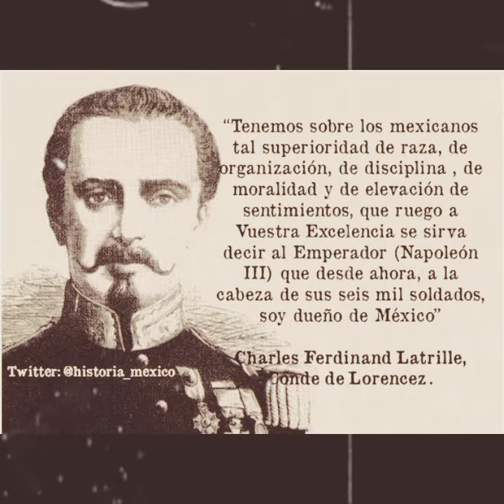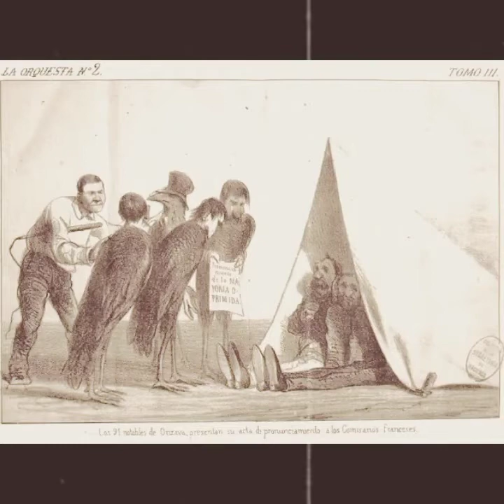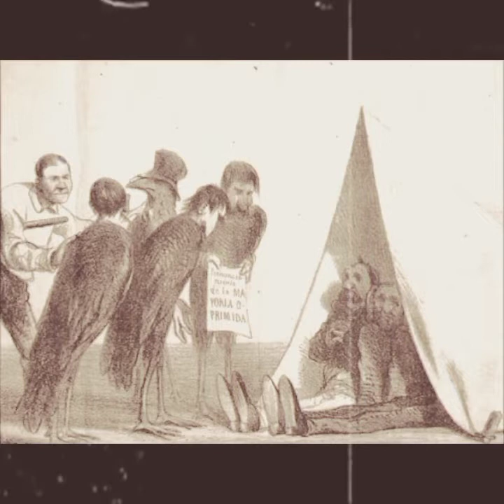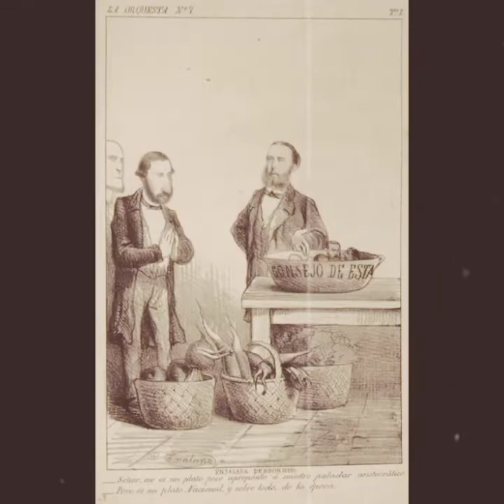Tengo Patria antes que Partido-2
Carta de Antonio Taboada invitando a Miguel Negrete a luchar junto al ejercito francés y los conservadores